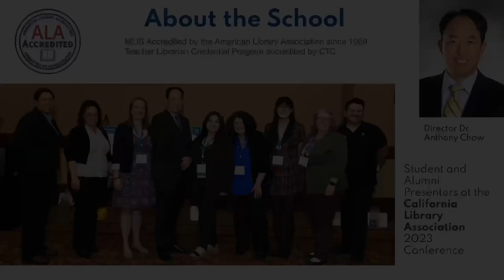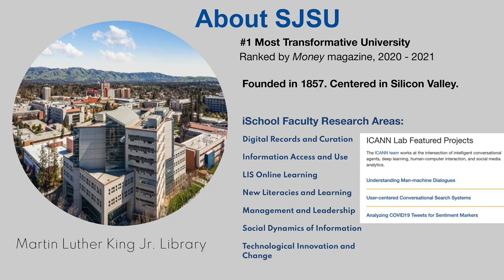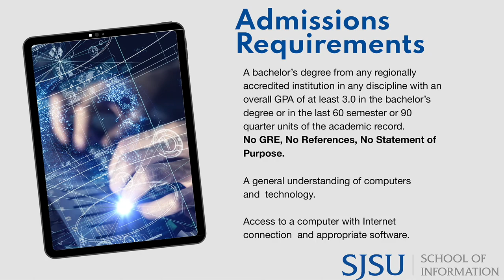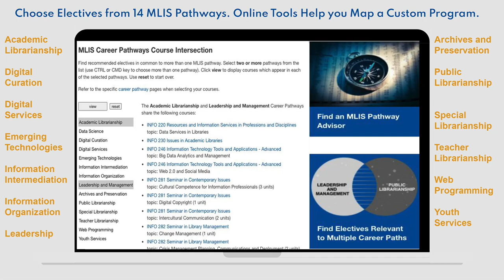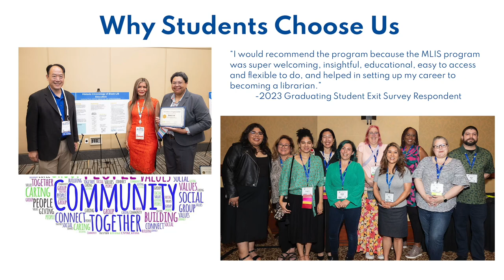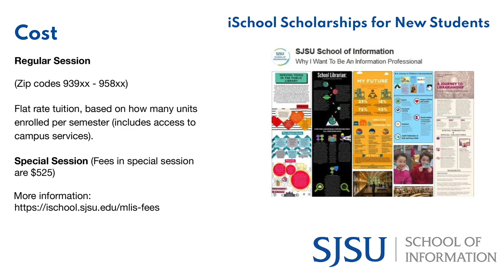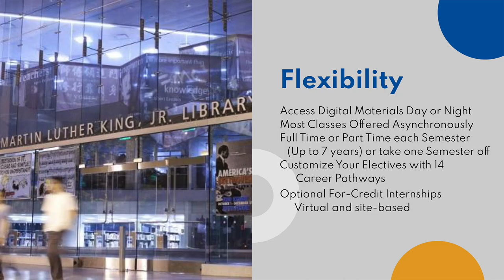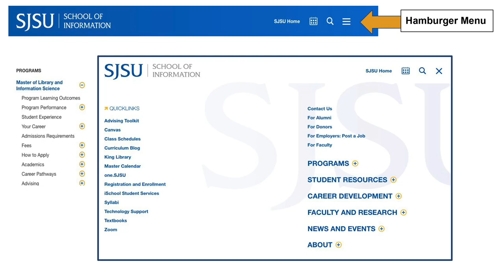MLIS Open House